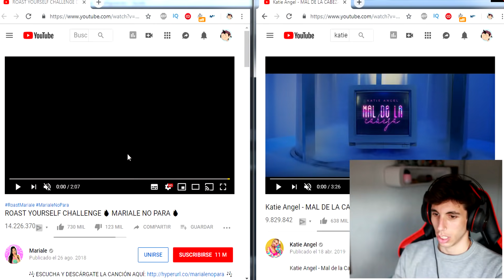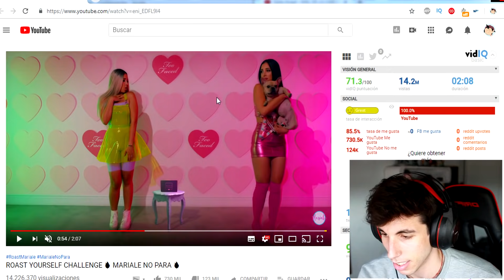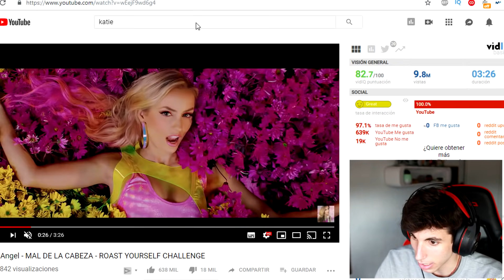KATIE ANGEL vs MARIALE **Roast Yourself** NO me ESPERABA ESTO...😱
Buah, buah...lo que he encontrado...ES QUE OMG. La ropa es casi la misma! Yo flipo OMG LUL.